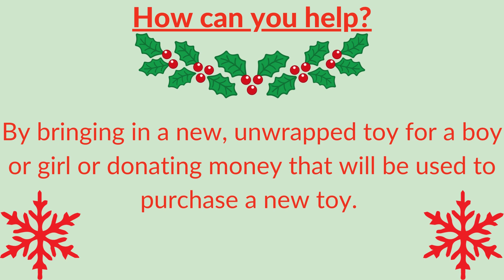DECEMBER Mission Video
HOPE Family Ministry is collecting toys during the month of December to donate to our Food Pantry. The Food Pantry will give these toys to families in need of some extra help this Christmas. Thanks for all your support!